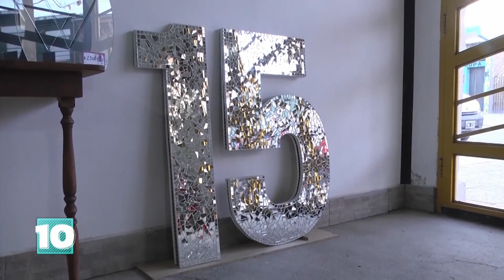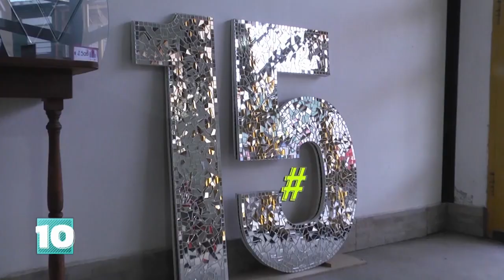Noticias10 | Emprender en crisis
En este contexto inflacionario que vive el país los emprendedores tienen que rebuscársela para seguir viviendo de los productos que realizan. Trabajan a pulmón, con pocos recursos ,con insumos que aumentan cada semana. Muchos de ellos empezaron a emprender luego de quedarse sin trabajo por la pandemia.

En este informe conocemos a las emprendedoras, Rocío de Roca y a Marcela de Cervantes.